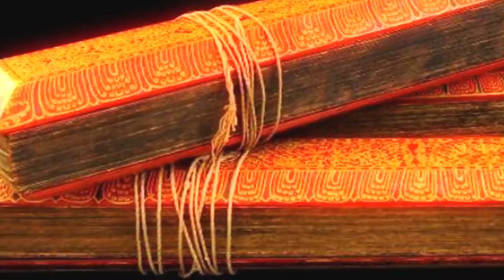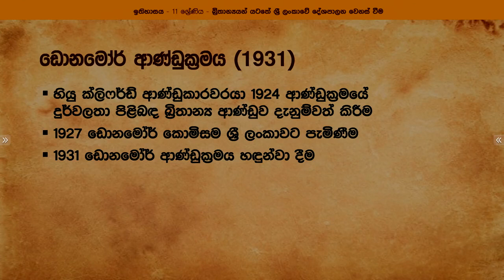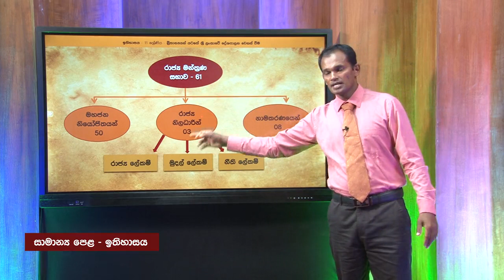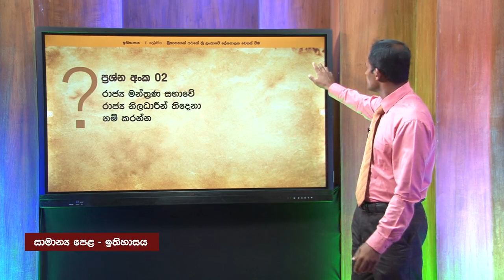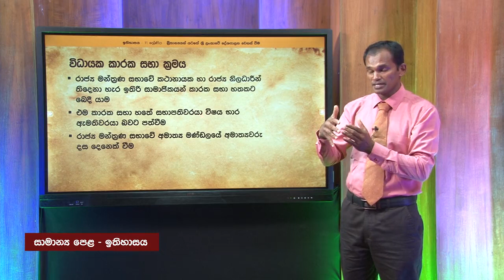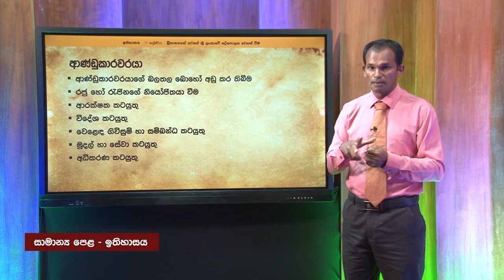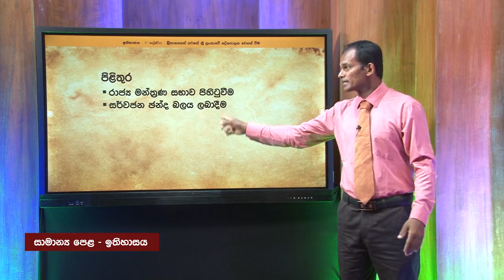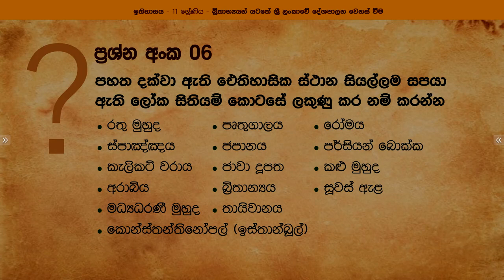බ්‍රිතාන්‍යයන් යටතේ ශ්‍රී ලංකාවේ සිදු වූ දේශපාලන වෙනස් වීම් 4 - 11 ශ්‍රේ්ණිය (ඉතිහාසය)